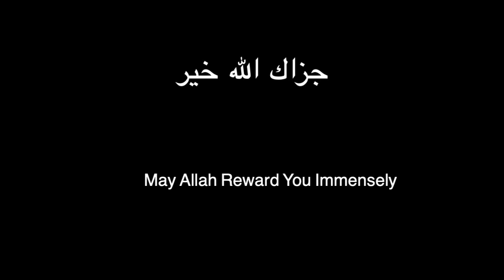Excessive Transgressions!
Shk. Mateen Sabree discussed the consequences of those that engage in oppression, and wrongdoing, and the importance of standing  up for justice.